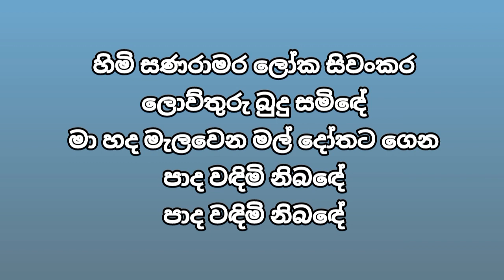Himi sanaramara karaoke - Malani bulathsinhala karaoke - sinhala karaoke songs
No copyright sinhala karaoke songs with lyrics without voice